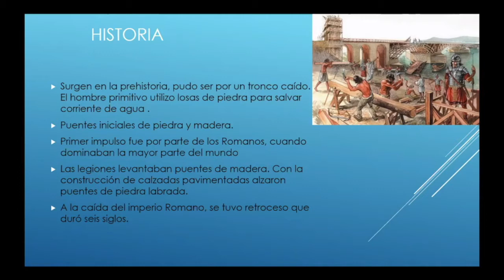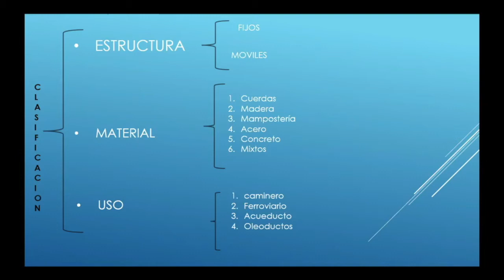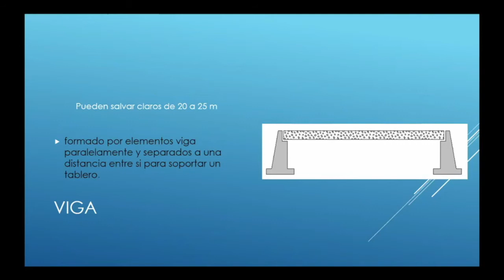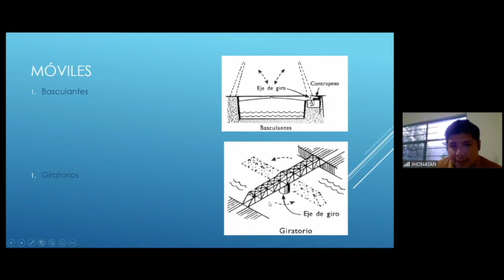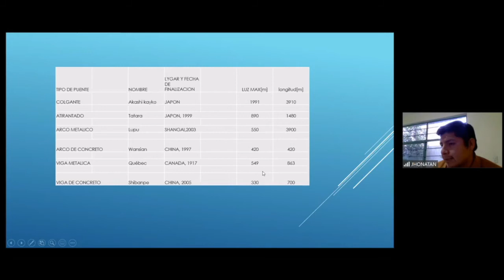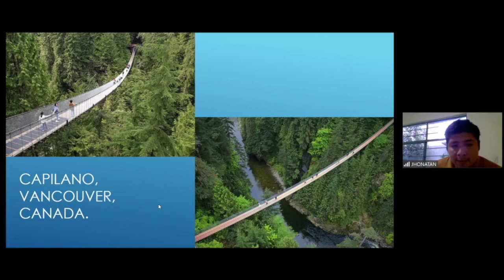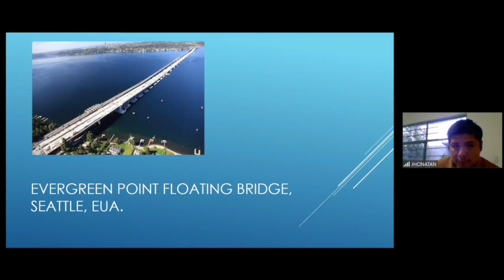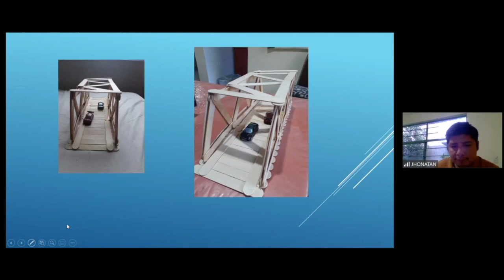Especialidad de Puentes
Sábado 02 de Mayo de 2020
Por
Jhonathan Andres A.  (Ingeniero Civil)